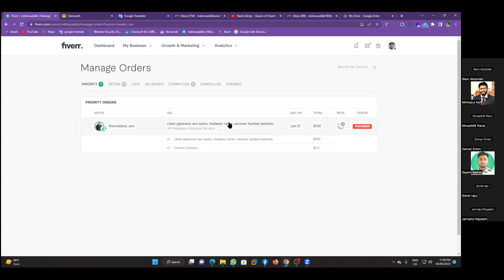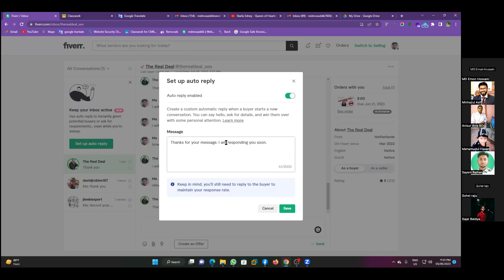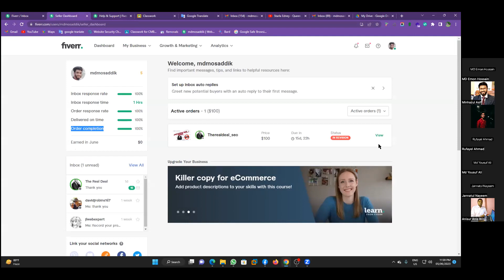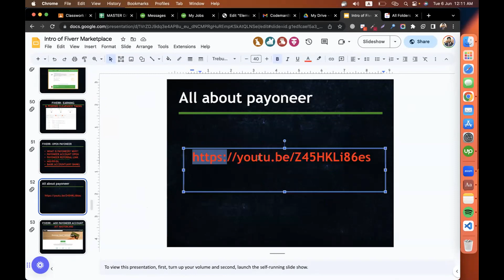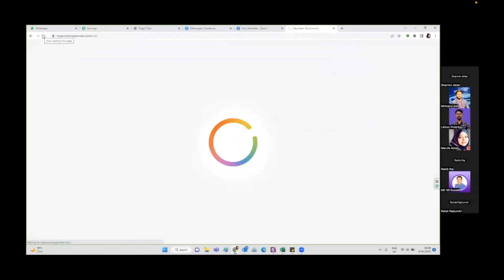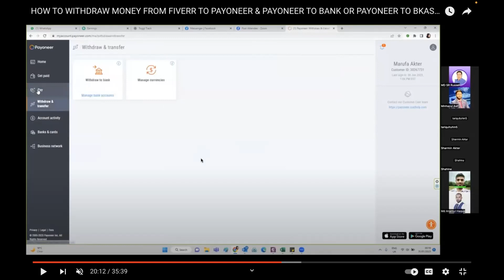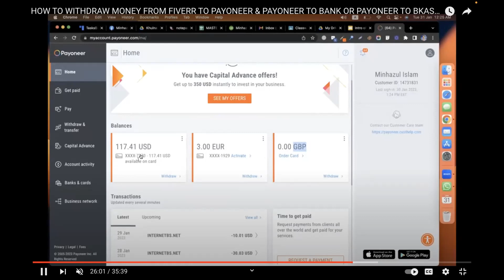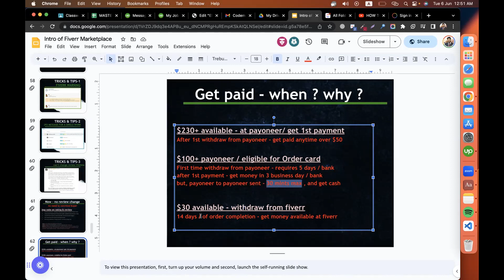FIVERR TRICKS AND TIPS - (PART-02)